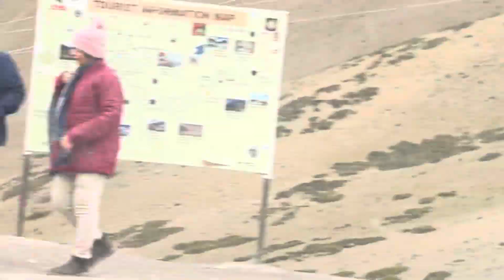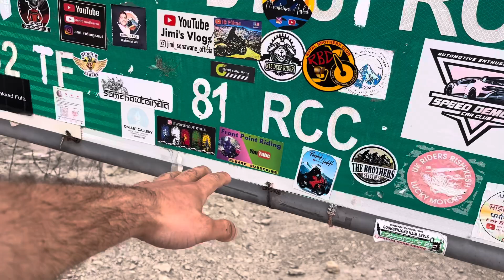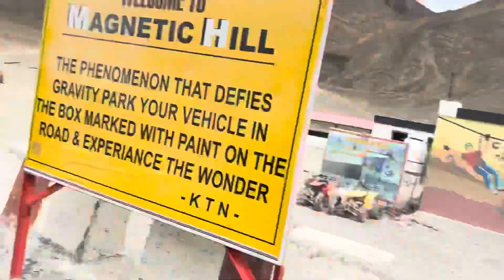OIL TANKER MAI AAG LAGI // LADAKH TRIP// MAGNETIC HILL PE KHUD CHALTI HAI CAR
trip to ladkah
ladakh
magnetic hill ladakh